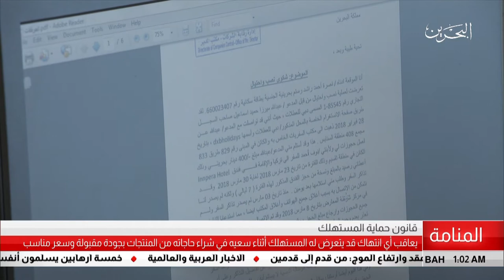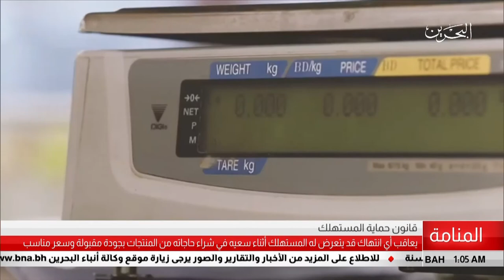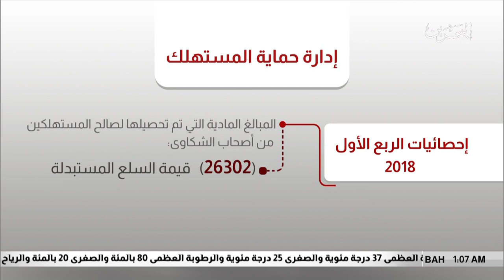البحرين مركز الأخبار : قانون حماية المستهلك يعاقب أي أنتهاك يتعرض له المستهلك 23-05-2018